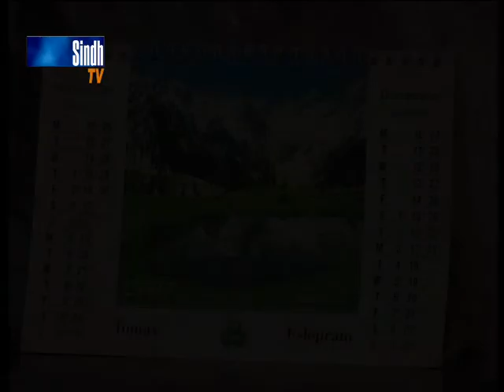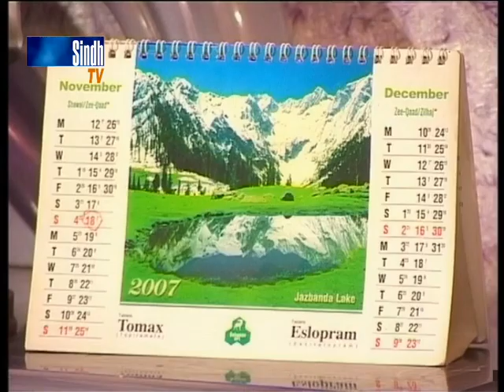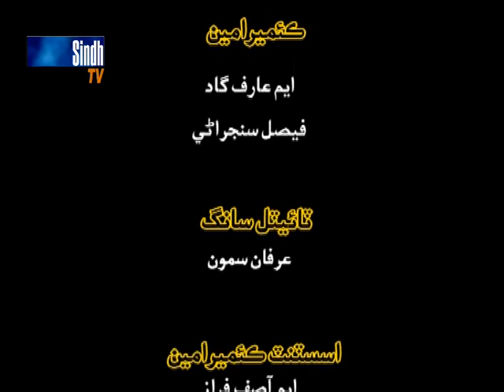Drama Serial Sardar EP 007 - SindhTVHD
Sindh TV Drama Serial Directed by Laong Shaikh, Starring Wafa Dildar, Aijaz Kolachi, Rubina Sharif, Lala Sikandar Pathan, Mumtaz Sam